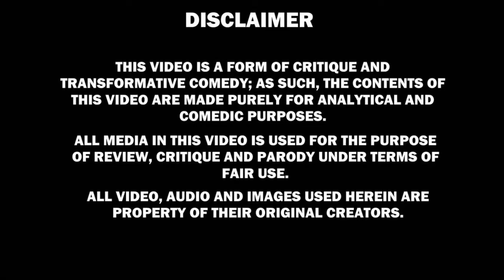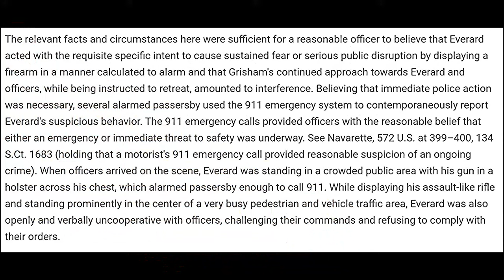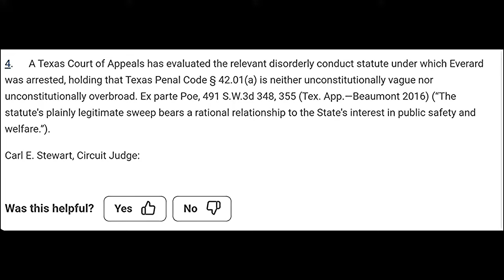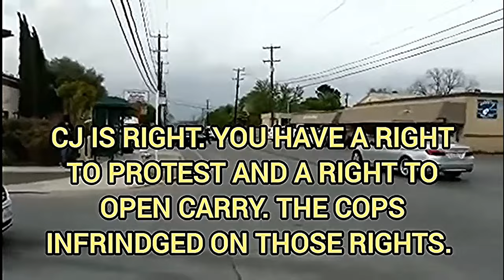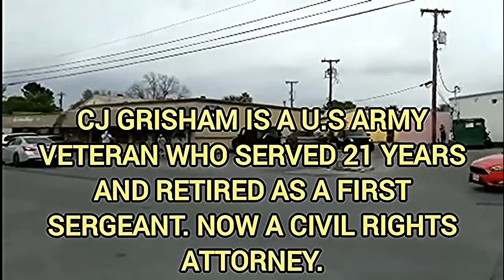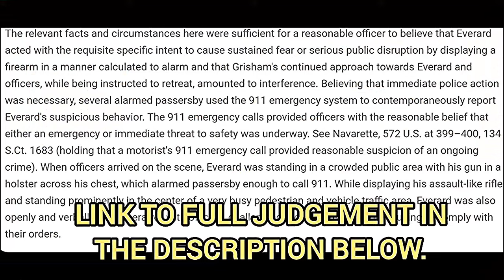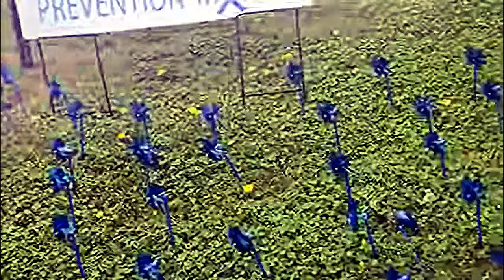BITCH PIGS TAZE & ARREST AN HONORED VETERAN/LOOK WHO'S DOING VEHICLE SEARCHES!/PIG BUSTED OWN CAM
Here we critique interactions with police for EDUCATIONAL AND INFORMATIVE PURPOSES! Every now and again, I'll throw in a video of what NOT to do during the interaction!!

JOIN US!!  IF YOU DONT KNOW YOUR RIGHTS, YOU DON'T HAVE ANY!!

ORIGINAL LINKS:

(13)
(CORRUPT SCUMBAG POS JUDGE AND THE PIG WHO TAZED AND ARRESTED A LAW ABIDING CITIZEN)

(13.1)
(PRINCIPALS CAN DO VEHICLE SEARCHES?)

(13.2)
(BITCH-ASS PIG BUSTED BY HIS BITCH-ASS BODY CAM)